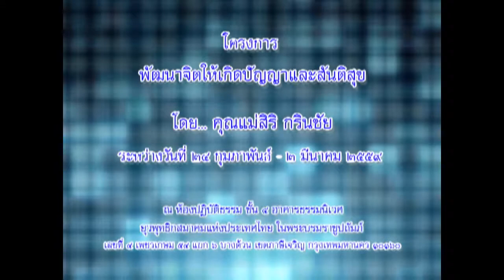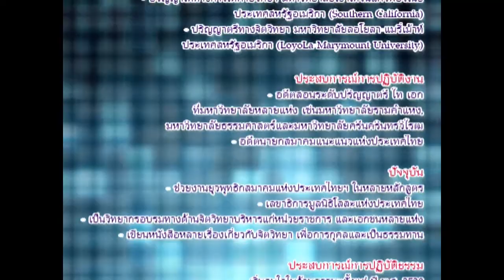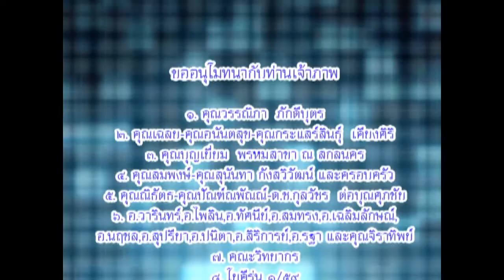รศ.ดร.นวลศิริ เปาโรหิตย์ - เรื่องของใจ (29/2/2559)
โครงการ...พัฒนาจิตให้เกิดปัญญาและสันติสุข
วันที่ 24 กุมภาพันธ์ - 2 มีนาคม พ.ศ.2559